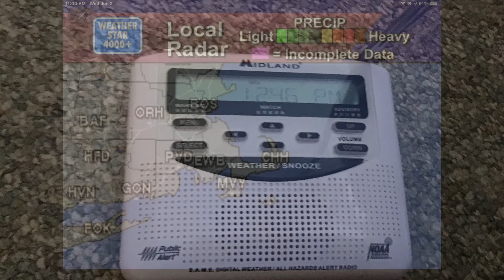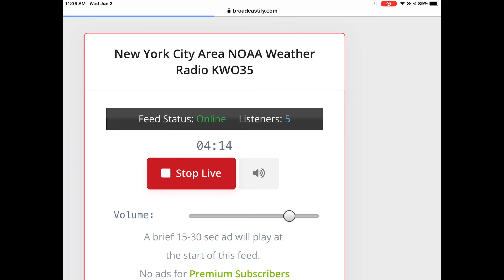RWT MADNESS EAS CATCHES 25-26